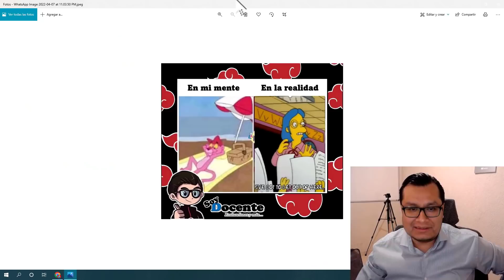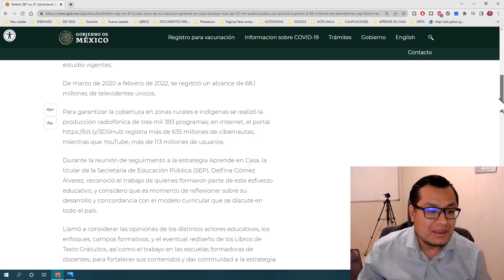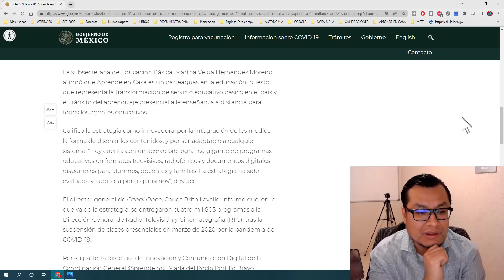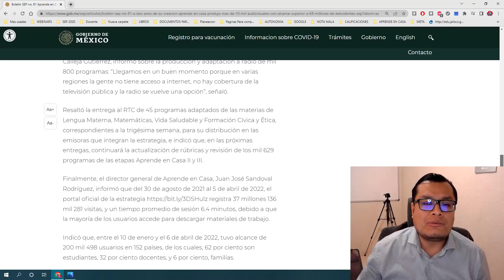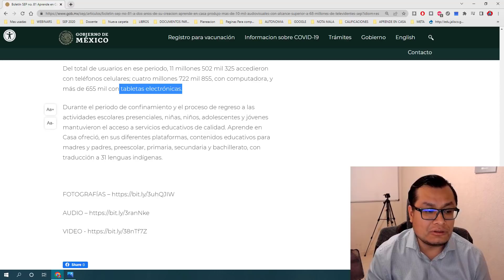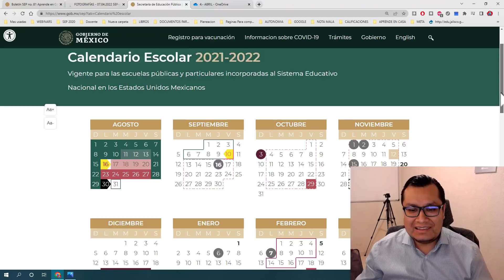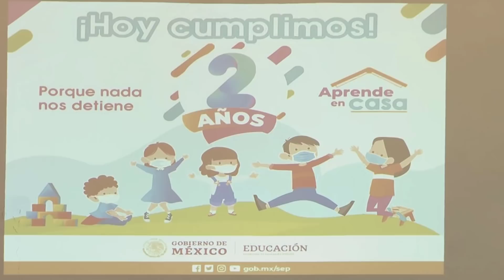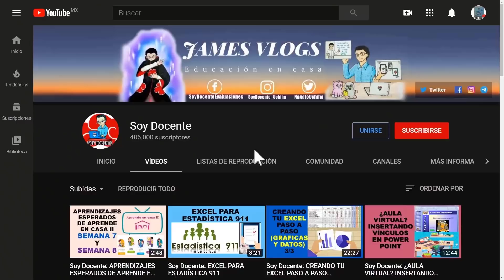Soy Docente: COMUNICADO SEP No. 81. A 2 AÑOS DE APRENDE EN CASA